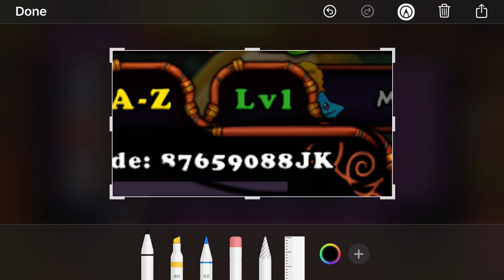Monster check up 4